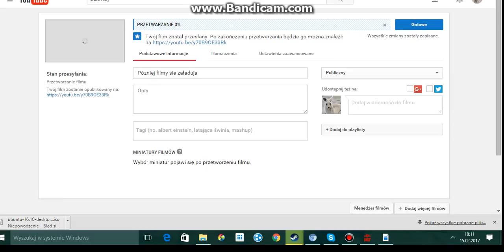Ładujący sie film na youtube